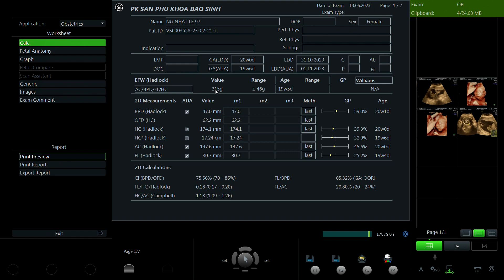Nguyễn Nhật Lệ 1997